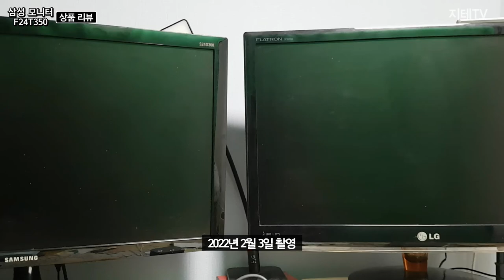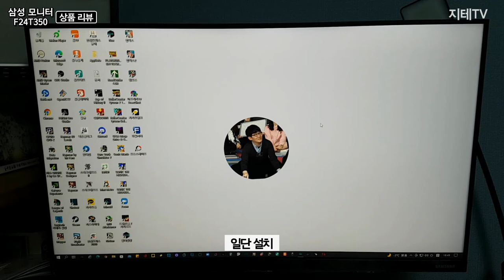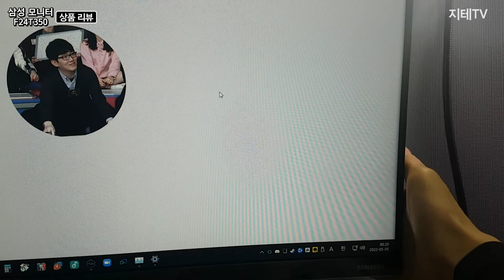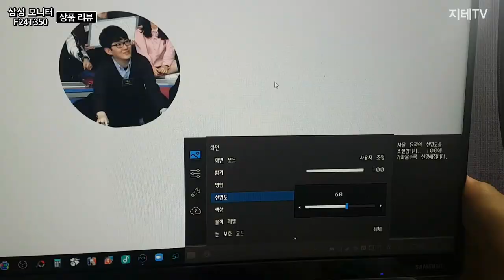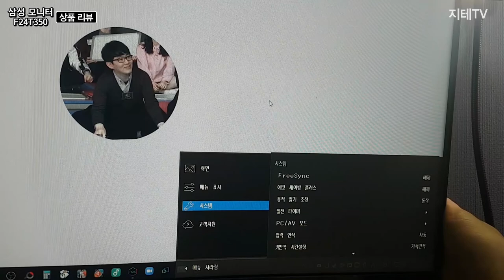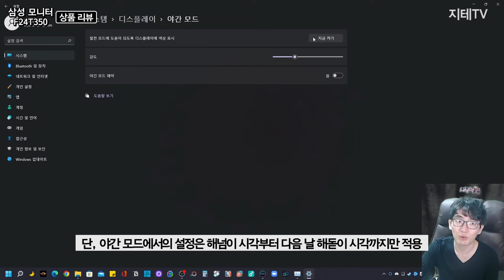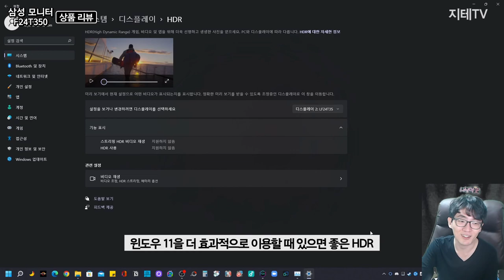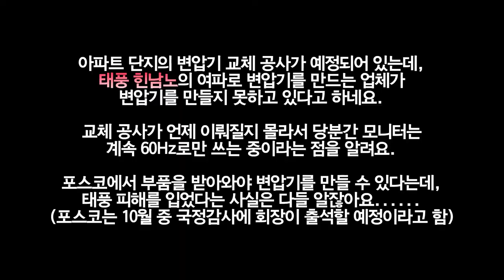모니터 🖥 2대를 새로 바꾸는데 1대 부숴 먹어서 😱 3대 가격 들었어요 😭 삼성 모니터 F24T350 🖥 반년 사용 후기 Monitor Review | 지테 비즈니스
원래 2대 사서 설치했었는데, 1대를 부숴 먹어서 며칠 뒤에 1대를 새로 사느라... 결론적으로 3대 산 꼴이 됐네요. 뿌에엥 ㅠㅠ

Chapters
0:00:00 시작 Intro
0:00:34 제품 소개 Introduce
0:01:27 개봉 Unboxing
0:02:29 조립 Building
0:02:52 설치 Setup
0:03:51 조작 Control
0:05:50 설정 Setting
0:08:05 전력 관련 About Electricity
0:09:20 마무리 Outro

CPU : AMD Ryzen 5800X(8/16)
CPU Cooler : Enermax LIQMAX III ARGB 360
Motherboard : ASUS PRIME X570-Pro CSM
RAM : TeamGroup T-Force Delta RGB CL16 3200Mhz 32GB(16G x 2)
VGA : MSI GTX 1660 Super Gaming X D6 TwinFrozer
SSD(OS & SW) : Samsung 970 EVO Plus 1TB
SSD(Data 1) : Samsung 850 PRO 256GB
SSD(Data 2) : Samsung PM851 128GB with mSATA to SATA Converter
PW : Seasonic Focus Gold GM-750 Modular
Case : Darkflash DLX21 Mesh
Microphone : RODE NT-USB Mini
Webcam : Logitech StreamCam(Main), Logitech C922(Sub)
Keyboard : Logitech K120
Mouse : Logitech G102
Lights : Luxpad K22H x 2
PhoneCam(야외촬영) : Samsung Galaxy S7 64GB